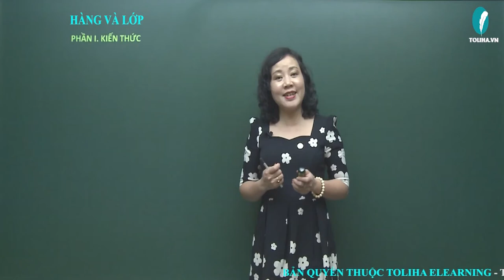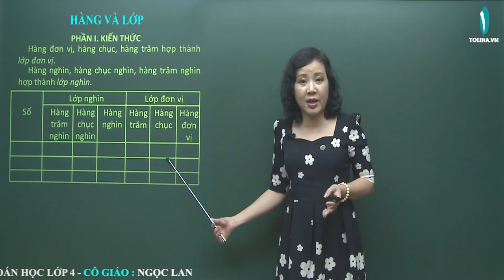Hàng và lớp - Toán 4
Hàng đơn vị, hàng chục, hàng trăm hợp thành lớp đơn vị.
Hàng nghìn, hàng chục nghìn, hàng trăm nghìn hợp thành lớp nghìn.